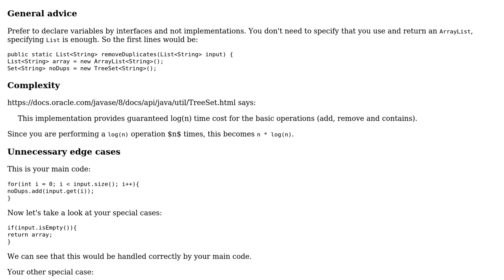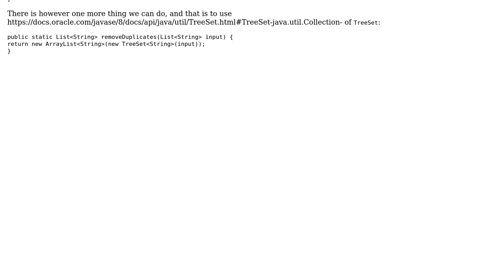Code Review: Method that remove duplicates from a list of words in Java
With thanks & praise to God, and with thanks to the many people who have made this project possible! | Content (except music & images) licensed under CC BY-SA | Music | Images & others | With thanks to user TheLearner user Simon Forsberg user 200_success and the Stack Exchange Network Trademarks are property of their respective owners. You are responsible for your own actions.